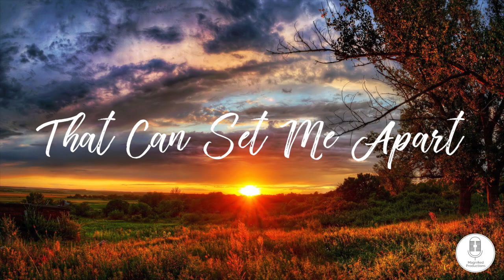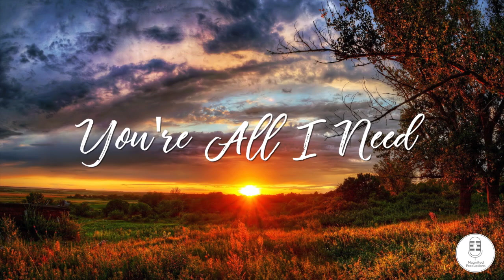Lift Me High - Lyric Video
Lift Me High  - by Casting Out

Lyrics and music by Casting Out
Kenny Bingham - Vocals & Acoustic Guitar
Ronnie DeMoss - Percussion

Recorded and mixed by Ronnie DeMoss
Lyric Video by Magnified Productions